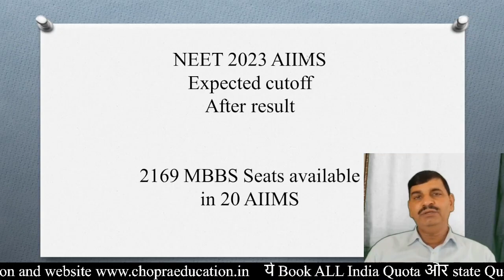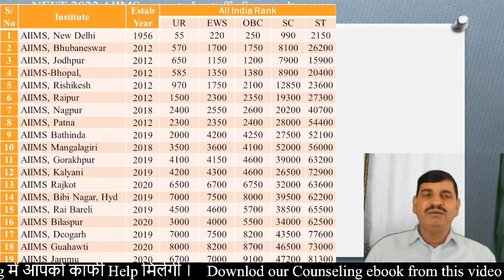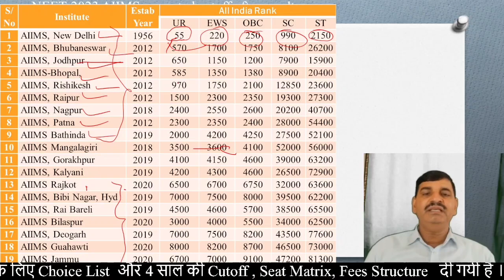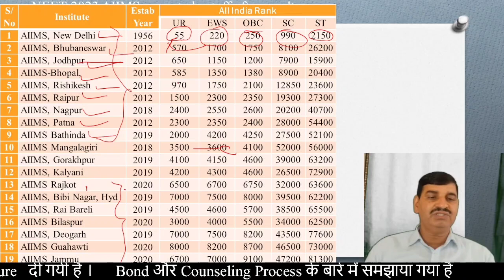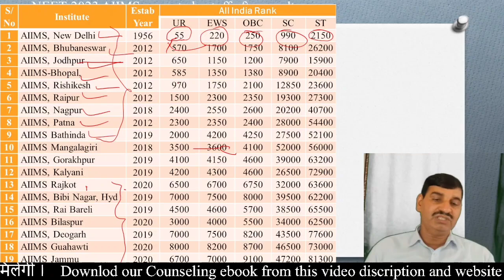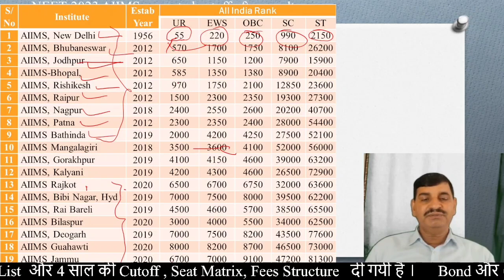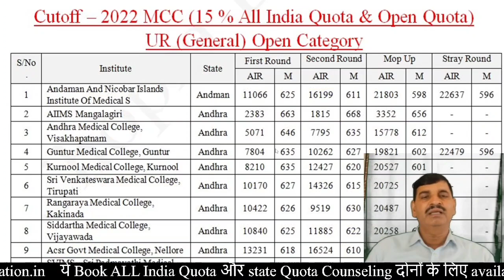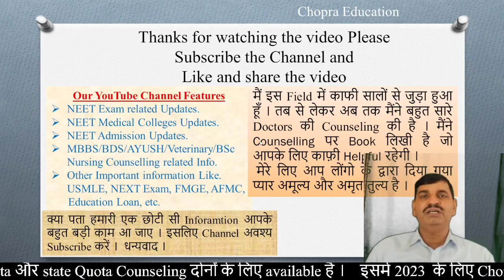NEET 2023 AIIMS MBBS admission !! All AIIMS category wise expected cutoff !! AIIMS Delhi 710 marks